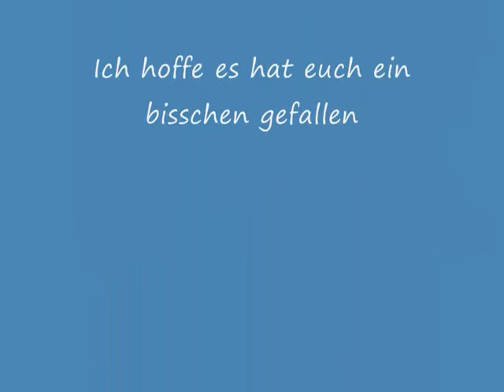Eyeshadow Base welchen sinn machen Eyeshadow Base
In meinem heutigen Video stelle ich euch eine Lidschatten Base vor und ist sie wirklich sinnvoll und ich stelle euch noch cremelidschatten vor Beauty und mehr